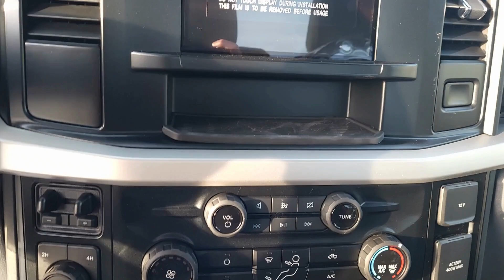2023 Ford F-600 Chassis XLT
An in-depth walkaround of our 2023 Ford F-600 Chassis XLT
Stock #: N23185